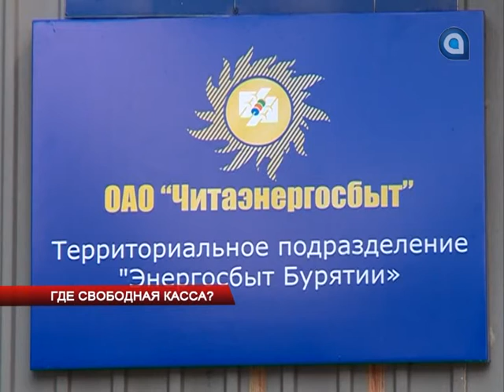Где свободная касса?